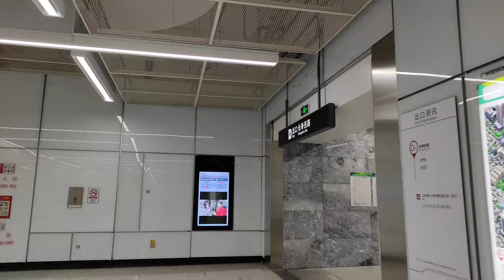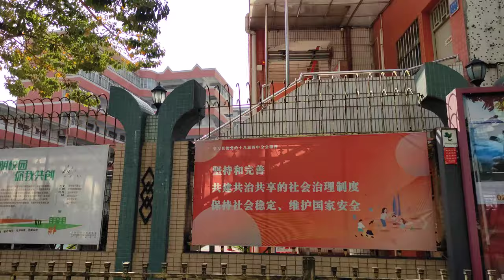[4K]Walking in Guangzhou, China—Kangwang Road 2021|广州康王路漫步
This video will show you a walking tour of Kangwang Road, a major urban road in Liwan District, Guangzhou, China. Hope you will like this video, thank you!

Guangzhou City:
Guangzhou is the capital of Guangdong Province, the largest economic province in China. At the same time, Guangzhou is also the third largest city in China (except Hong Kong). In 2019, Guangzhou's GDP was 340 billion US dollars, and its per capita GDP was 22,000 US dollars.

Guangdong Province:
Located at the southernmost part of the coastline of mainland China, it is China's largest economic province. The GDP of Guangdong Province in 2019 was US$1.56 trillion, and the per capita GDP was US$14,000.